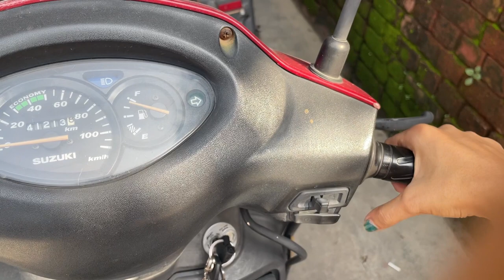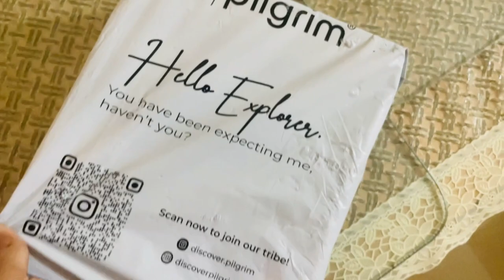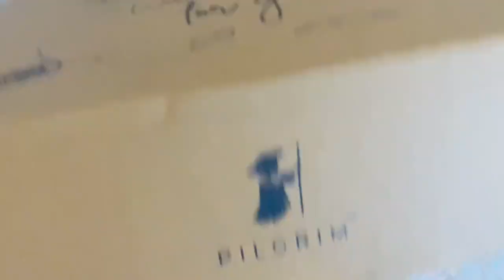Ye kya order krdia maine ?👻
In this video I am going to show you the fun friday In office and also I ordered a package of happiness.